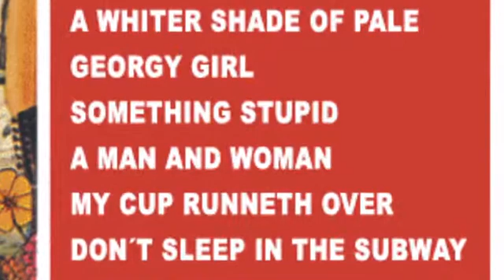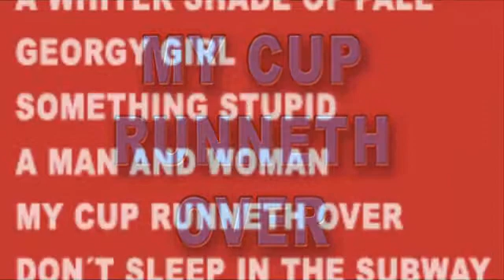MY CUP RUNNETH OVER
TWO PIANOS TODAY! (1968)